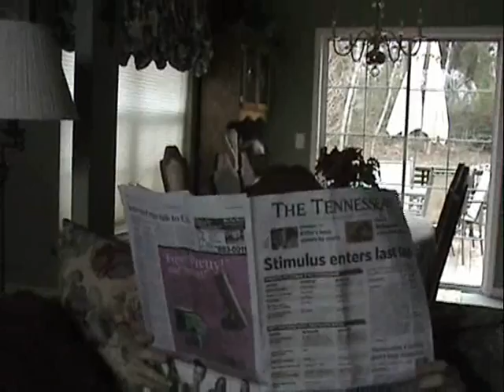Silent zombie narrative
A silent narrative for an application into film school.